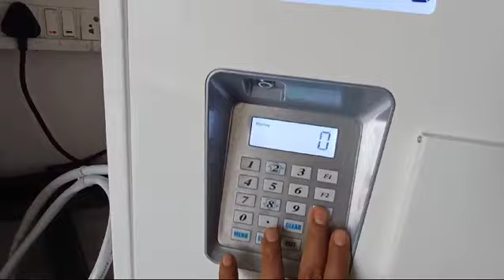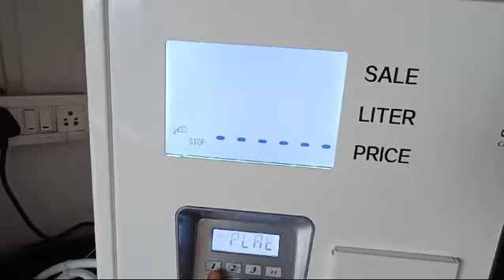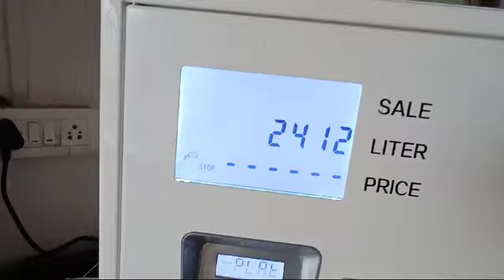AMSPA Double Battery Fuel Dispenser (24V DC ) Pune Maharashtra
Amspa Engineering P Ltd. ( Pune ) India

LEADING FUEL DISPENSING EQUIPMENT MANUFACTURER DEDICATED TO DELIVERING HIGH QUALITY CONSTRUCTION AND ACCURATE MACHINES.